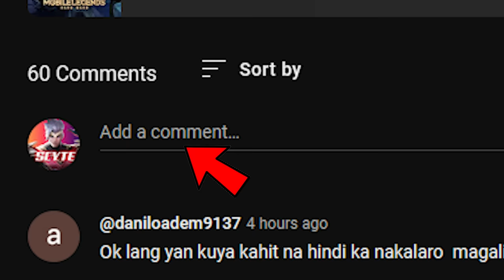DUCATTI X MOONTON COLLAB SKIN IS FINALLY HERE! | IRITHEL SKIN REVIEW + FREE SKIN GIVEAWAYS!!! 🤩